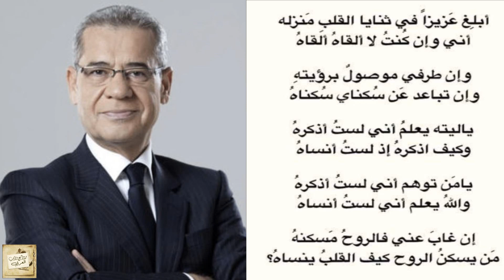علي بن الجهم - بتصرف - : أَبْلِغْ عَزِيزًا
أبلِغ عَزيزًا في ثنايا القلبِ مَنزله  أنى وإن كُنتُ لا ألقاهُ ألقاهُ
وإن طرفى موصولٌ برؤيتهِ  وإن تباعد عَن سُكناي سُكناهُ
يا ليته يعلمُ أني لستُ أذكرهُ  وكيف أذكرهُ إذ لستُ أنساهُ
يا مَن توَّهم أني لستُ أذكرهُ  واللهُ يعلم أني لستُ أنساهُ
إن غابَ عني فالروحُ مَسكنهُ  مَن يسكنُ الروح كيف القلبُ ينساهُ